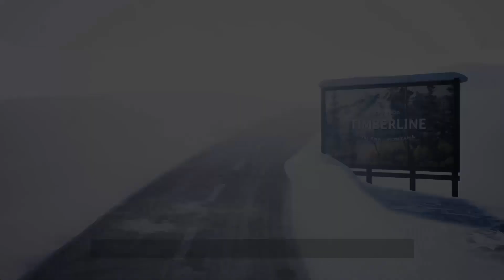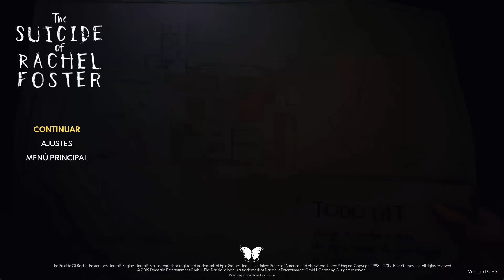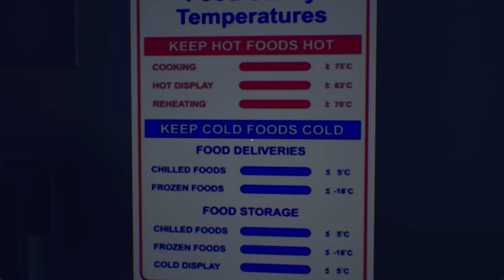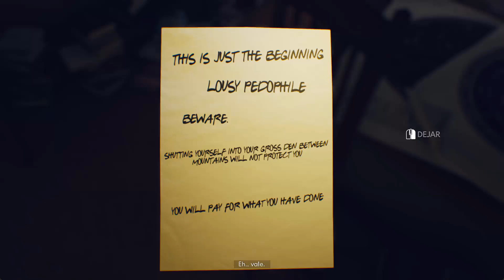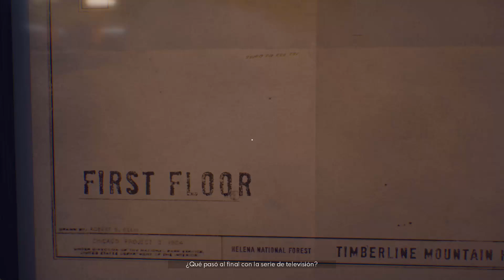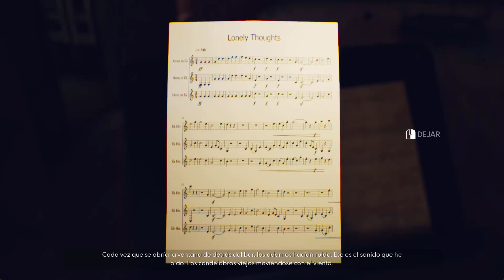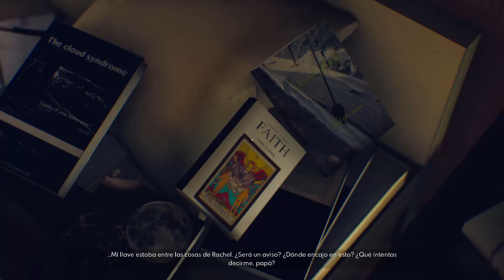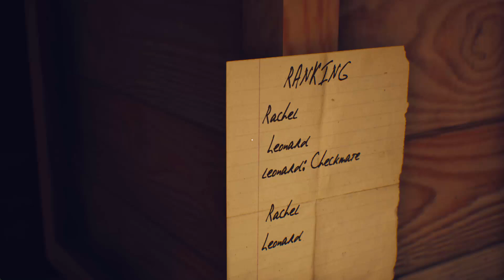The suicide of Rachel Foster Partida completa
Dos personas de un hotel atormentadas de su pasado
24:00 Día 1
33:09 Día 2
52:05 Día 3
1:02:29 Día 4
1:10:40 Día 5
1:12:21 Día 6
1:32:08 Día 7
1:44:22 Día 8
2:06:47 Día 9
2:28:48 Final A
2:39:55 Final B